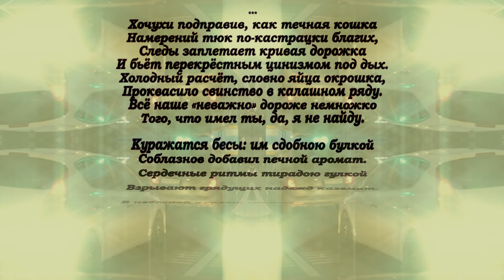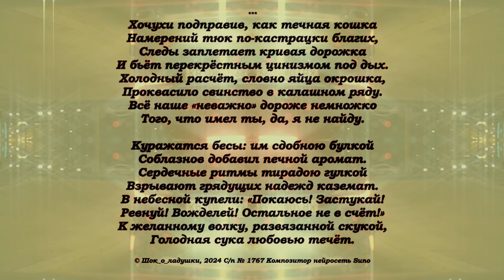Хочухи подправив, как течная кошка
Posted on 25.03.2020 by Бредущая по граблям

Намерений тюк по-кастрацки благих,
Следы заплетает кривая дорожка
И бьёт перекрёстным цинизмом под дых.

Холодный расчёт, словно яйца окрошка,
Проквасило свинство в калашном ряду.
Всё наше «неважно» дороже немножко
Того, что имел ты, да, я не найду.

Куражатся бесы: им сдобною булкой
Соблазнов добавил печной аромат.
Сердечные ритмы тирадою гулкой
Взрывают грядущих надежд каземат.

В небесной купели: «Покаюсь! Застукай!
Ревнуй! Вожделей! Остальное не в счёт!»
К желанному волку, развязанной скукой,
Голодная сука любовью течёт.